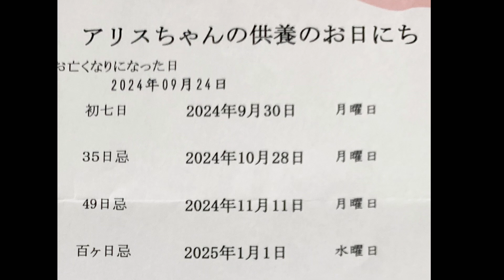9/30 アリス初七日。お喋りくるみ🐰